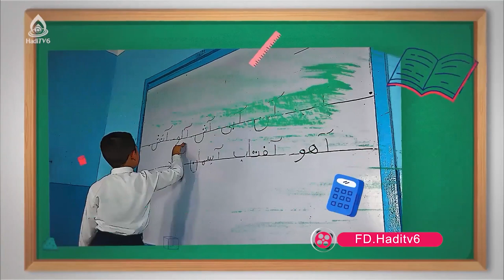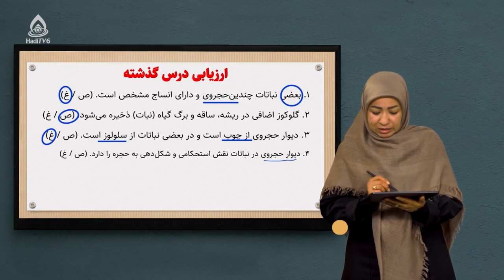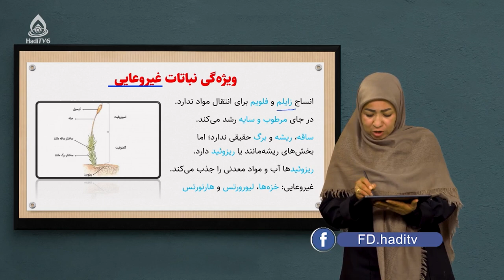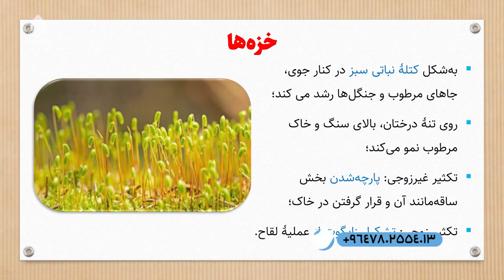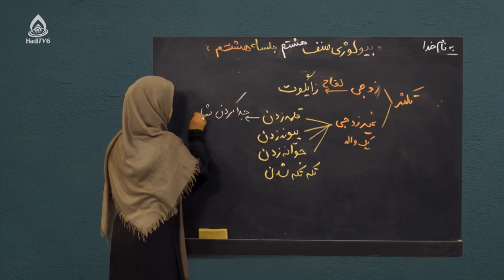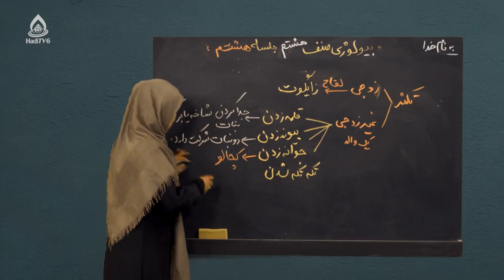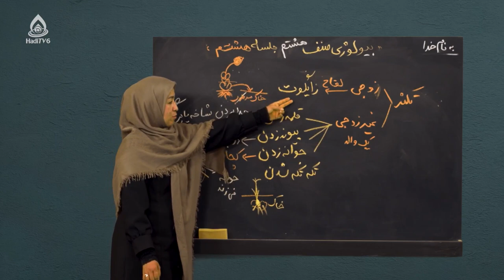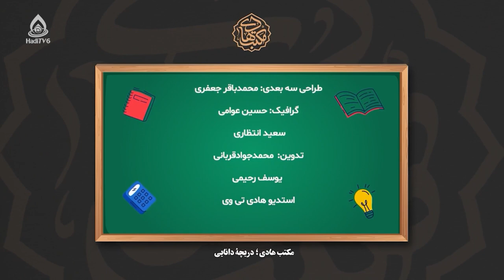کتاب بیولوژی صنف هشتم، درس هشتم (طبقه‌بندی نباتات)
طبقه‌بندی نباتات وعایی و غیر وعایی